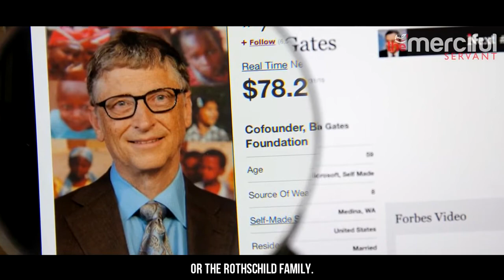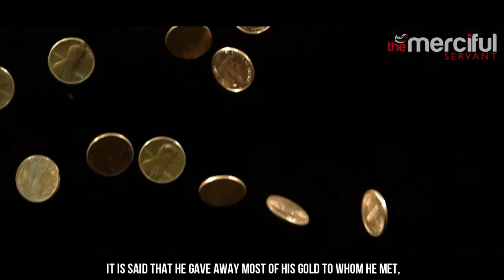Who Was The Richest Man on Earth